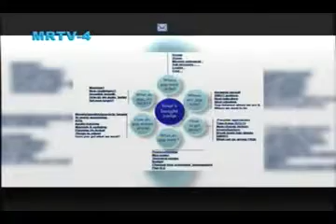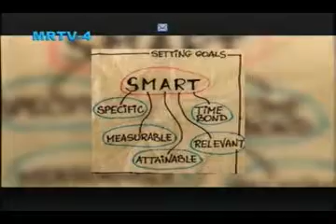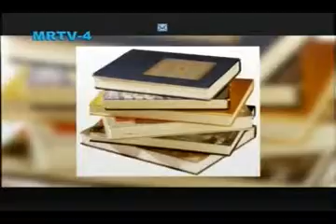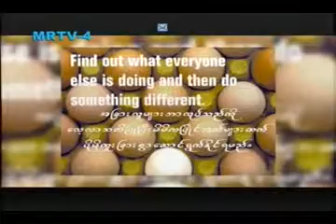You're Insight Chart (by U Myint Zaw)